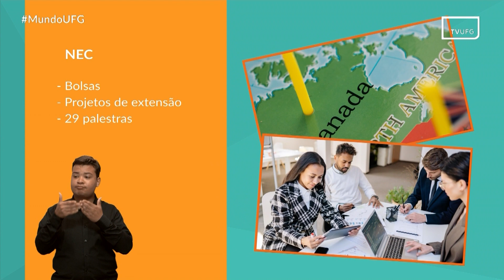Serviços da UFG: NEC | MUNDO UFG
Mundo UFG
Data de exibição: 05.10.22
Tema: Serviços da UFG: NEC